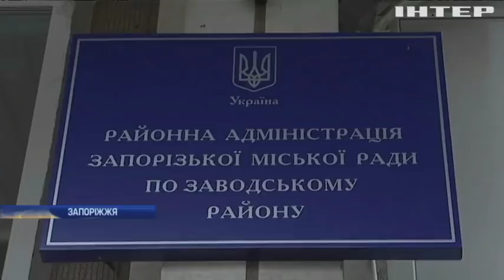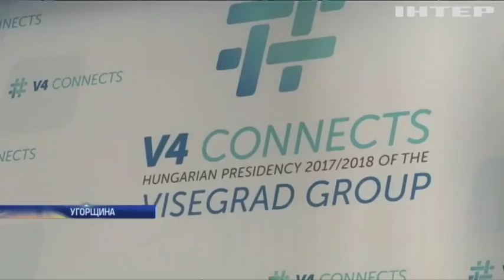Новости 8:00, выпуск за 5 декабря 2017 года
Головні події на цю годину: Війна на Донбасі: російські диверсанти планували провокації в місцях скупчення людей; Бойовики використали цивільне населення у якості живого щита; У Запоріжжі жителька багатоповерхівки відімкнула опалення всьому будинку; Росія заборонила американським журналістам вхід до парламенту; Угорщина відкинула план ЄС з прийому біженців; Обліко морале: жителі Амстердама налаштовані змінити імідж країни; Нідерландські вчені розробляють технологію колонізації Марса.